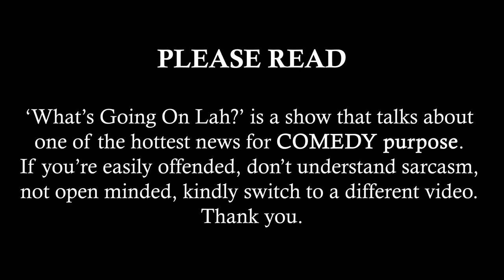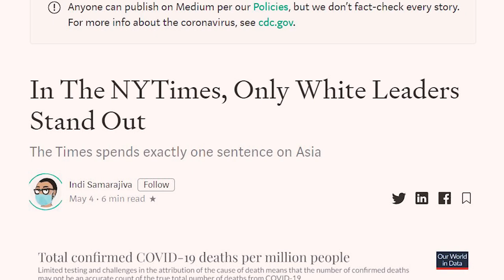Malaysia Will Encounter A 2nd Covid-19 Wave IF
What's Going On Lah? Episode 24